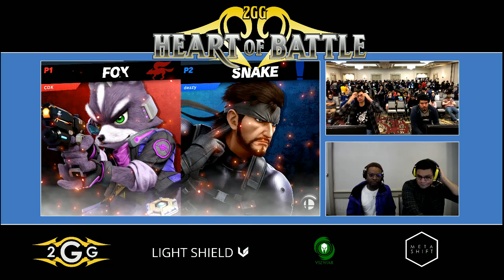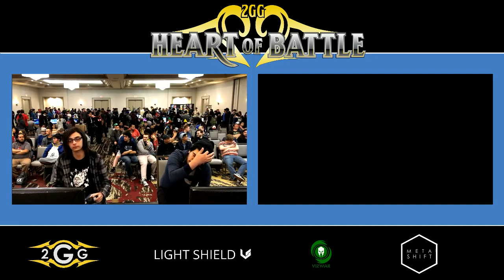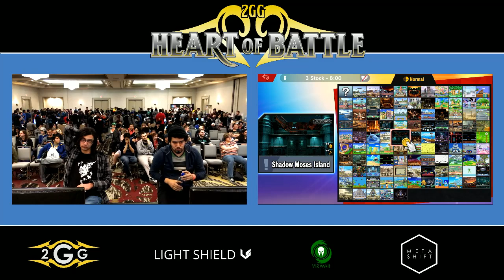Heart of Battle - Charliedaking (Fox) vs Jonny Westside (Snake) Top 32 - Smash Ultimate